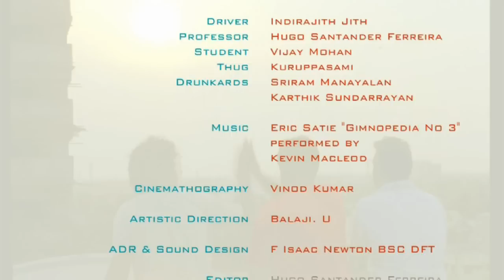SHORT-FILM: A Shortcut to India (2012). English and Tamil film by H Santander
An allegory on India by Colombian filmmaker and playwright Hugo Noël Santander Ferreira